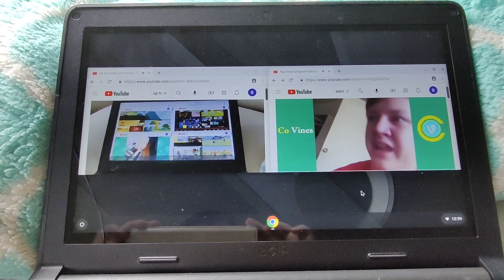Up To Faster 55 parison